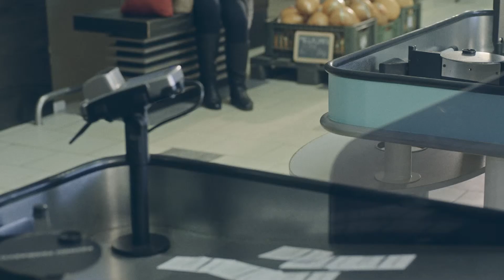"Gražinti verta" - original music and voice over by Dropaudio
Hi! We are a sound recording studio in Lithuania, Vilnius. We provide professional Lithuanian voice overs for advertising and corporate industries. Check out our work samples here on Youtube and feel free to drop us a message or call at:

Rudninku str. 18/2, Vilnius 01135, Lithuania